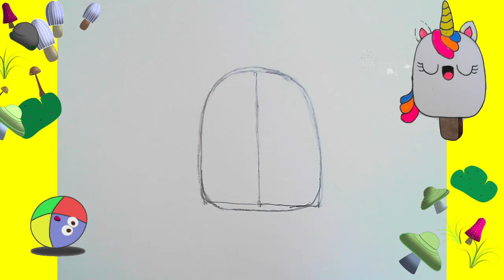Как нарисовать МИЛЫЙ. просто, Рисунки для начинающих. Единорог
Рисунок KAWAII шаг за шагом Как рисовать... Идеи для рисования шаг за шагом Kawaii КАК нарисовать собаку Супер простые рисунки, идеи и приемы рисования за 5 минут. Кавайные пошаговые рисунки для рисования и раскраски. Рисуем шаг за шагом. Хотите научиться рисовать Каваи? Веселые рисунки за 5 минут. Еда в стиле кавай, животные в стиле кавай, вещи и предметы в стиле каваи, милые, очаровательные рисунки. Как нарисовать динозавров очень легко, с очень легкими 👀 глазами в стиле каваи. Рисунки для рисования единорогов, динозавров, животных